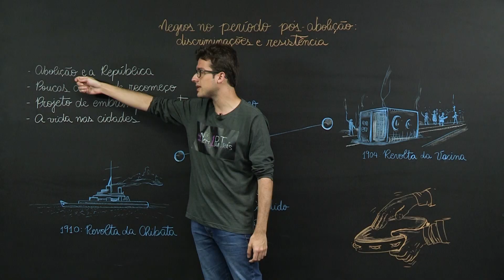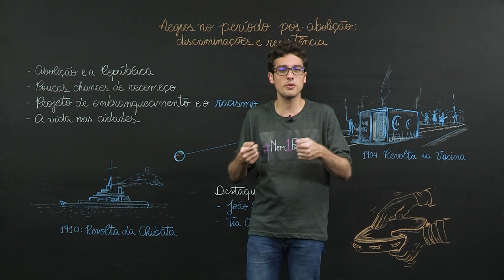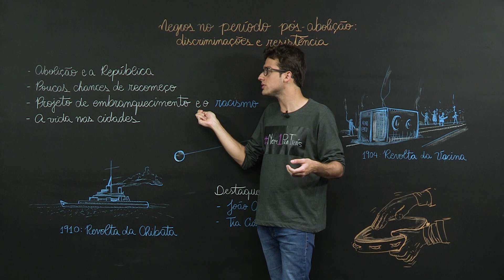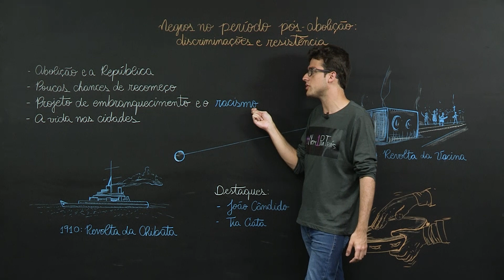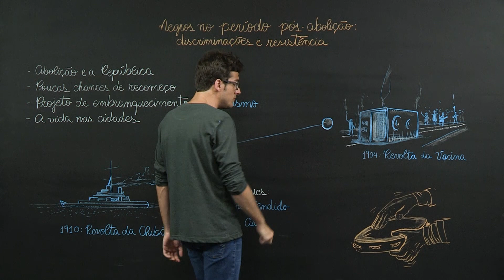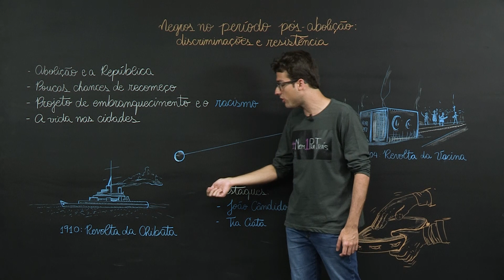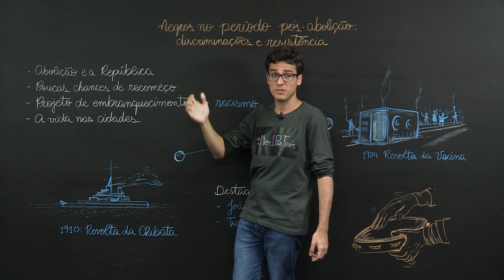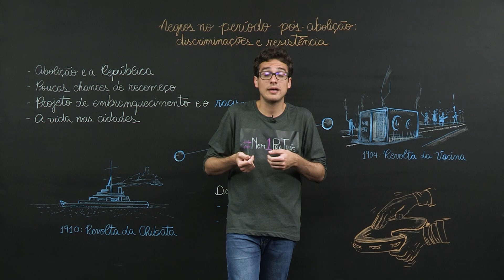Negros no período pós-abolição: discriminações e resistência – História – 9º ano – E.F.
A abolição da escravatura não significou o fim das discriminações raciais no Brasil. O início da República foi um tempo de resistências em busca por melhores condições de vida.